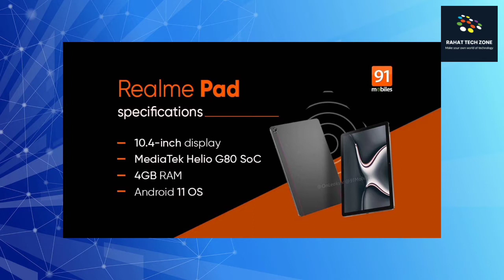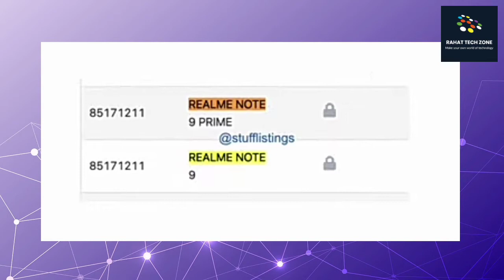Iphone 13 launch date,Realme pad is coming,Realme coppied redmi?RTZNEWS28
Assalamualaikum bangladesh. Hope you all are save,and happy by the grace of almighty Allah.In today's tech news I will share some lates technological current news.I will talk about iphone 13 launch,Realmepad,vivo x70 series,huawei,harmony os,xioami 12 new design and much more.I am rahat with you.please like the video amd don't forget to subscribe the channel.

Let's see what is inside the video…
0:00 introduction
1:05 iphone 13 launch date and leo
1:46 google pixel 6 series launch date
2:22 realme pad and realme 8s launch date
3:21 realme coppied redmi?
4:01 vivo x70 series launch date
4:33 realme gt neo 2 will come
4:59 xioami 12 series unusual design
5:53 redmagic 6s pro with 165 hrz refesh rate
6:15 harmony os has 70 million usersand huawei roalable phone 2022
7:01 honor x20 max with mtk dimensity 1100
7:30 oneplus 9RT and nord AC2 coming
8:17 samsung galaxy s21 fe launch date
8:47 ending